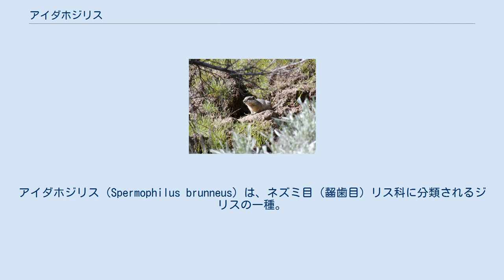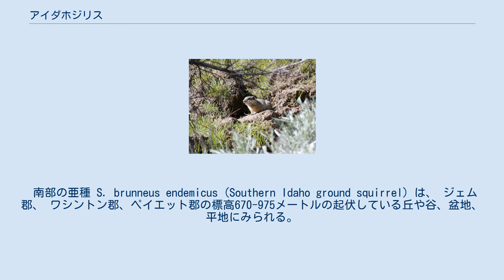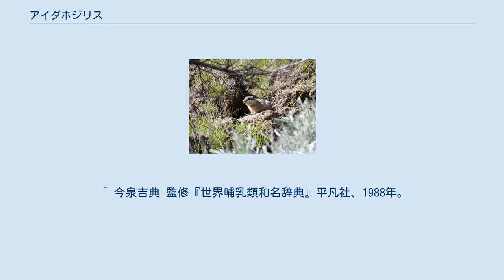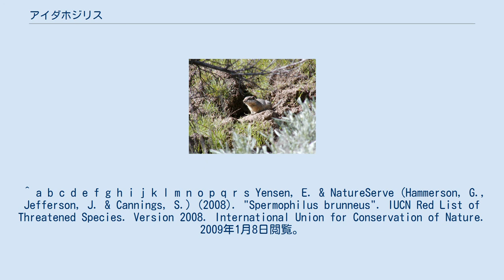アイダホジリス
アイダホジリス（Spermophilus brunneus）は、ネズミ目（齧歯目）リス科に分類されるジリスの一種。
2亜種があり、ともにアメリカ合衆国アイダホ州に分布する。
 アメリカ合衆国アイダホ州 体重120-290グラム、体長209-258ミリメートル、尾長39-65ミリメートル、平均233ミリメートル。
性的二形であり、一般的にオスはメスよりも体が2.5パーセント大きい。
背中は灰褐色で、斑点がある。
腹部は灰褐色から黄色がかっている。
 巣穴の近くにいるアイダホジリス ポンデローサマツやダグラスモミの森に囲まれた、山間部の草丈の低い草原に生息する。
 北部の亜種 S. brunneus brunneus (Northern Idaho ground squirrel) は、バレー郡とアダムズ郡の標高1150–1550メートルの岩の多い土壌にみられる。
 南部の亜種 S. brunneus endemicus (Southern Idaho ground squirrel) は、 ジェム郡、 ワシントン郡、ペイエット郡の標高670-975メートルの起伏している丘や谷、盆地、平地にみられる。
 地下に巣穴を掘る。
巣穴は浅く岩の多い土壌にあり、広範囲に渡る。
入り口は、岩や丸太の下に作られることが多い。
 食餌は、植物、種子。
 約7か月間、冬眠する。
南部の亜種は1月末から2月初めに冬眠から目覚め、6月末ー7月初めに地上での活動を止める。
北部の亜種は、3月末-4月初めから、7月末-8月初め頃まで地上で活動する。
年間の活動期間は、春の融雪と夏の植物の乾燥によって制限されている。
 繁殖は、春に冬眠から目覚めてすぐ行われる。
オスは他のオスからメスを守り（配偶者防衛）、交尾後、メスは自分の巣穴からオスを締め出す。
妊娠期間は約3週間。
一度の出産で2-10頭を生む（平均6-7頭）。
3週間で離乳する。
 捕食者は、アメリカアナグマやソウゲンハヤブサなど。
 個体数の少なさや制限された生息地のため、銃殺や毒殺はアイダホジリスを脅かし続けており、長期的な個体数は不安定である。
 国際自然保護連合（IUCN）のレッドリストにおいて絶滅危惧種に指定されている。
 発生地域は5,000平方キロメートル以下、生息範囲はひどく断片化しており、生息地の広さと質の減退が進行している。
生息地の数と同様に、個体数も減少傾向にある。
成体の総個体数は少なくとも数千頭と考えられる。
 北部の亜種にとっての主な脅威は、草原の喪失と断片化である。
毒殺や、草丈の高い外来種に在来植物が取って代わられてしまうことも大きな悪影響を与える。
その他の脅威として、家畜の放牧、巣穴を破壊するオフロード向け車両の使用、コロンビアジリスとの競争（より冬眠に適した深い土壌からアイダホジリスを締め出す）、レクリエーションとしての狩猟などがある。
 南部の亜種の減退の原因は、低木ステップの農地への転換、毒殺、外来種の牧草の侵入、および低木の喪失による草原の退化などがあげられる。
草木の種の構成が変化し、ジリスの日常の食物の質と確実性は低下している。
狩猟や毒殺は歴史的にありふれたものだったが、この脅威は近年の取り締まりの変化と教育上の努力によって減少するとみられる。
 ^ 今泉吉典 監修『世界哺乳類和名辞典』平凡社、1988年。
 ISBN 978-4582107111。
 ^ a b “North American Mammals: Spermophilusbrunneus”. 国立自然史博物館 (アメリカ). 2013年4月3日閲覧。
 ^ a b c Yensen, E.; Sherman, P.W. (1997). “Spermophilus brunneus”. Mammalian Species (American Society of Mammalogists) 560. オリジナルの2016年3月4日時点におけるアーカイブ。
^ a b c d e Digital Atlas of Idaho entry from アイダホ州立大学 ^ a b 小原秀雄・浦本昌紀・太田英利・松井正文 編著『動物世界遺産 レッド・データ・アニマルズ1 ユーラシア、北アメリカ』講談社、...